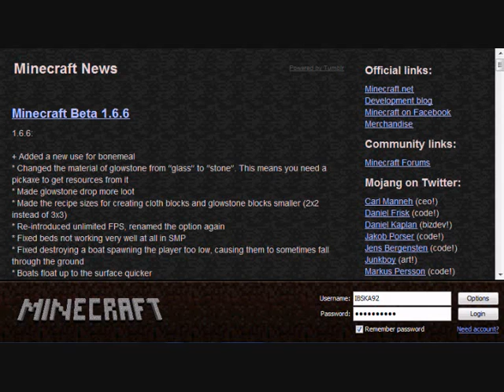server touring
~UPDATE~ im trying to fix my recorder and so far its looking good! :3